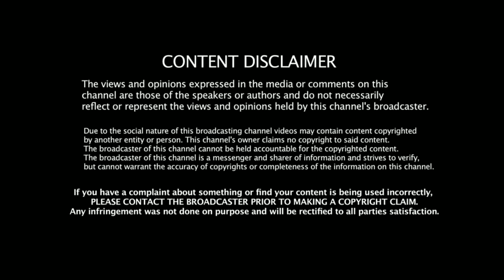வீரப்பன் சொன்ன அதிரடி தீர்ப்பு....! ஒப்புக்கொண்ட ஊர் பெரியவர்கள்...! Judgment made by Veerappan! 51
வீரப்பன் வாழ்ந்ததும் வீழ்ந்ததும் புத்தகங்கள் தொகுதி 1, 2 & 4 ஆகிய புத்தகங்கள் இன்றும் விற்பனைக்கு உள்ளன. புத்தகங்களை வாங்க விரும்புவோர் அழைக்க வேண்டிய தொலைபேசி எண் -  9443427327.